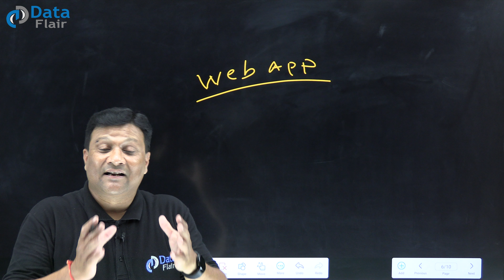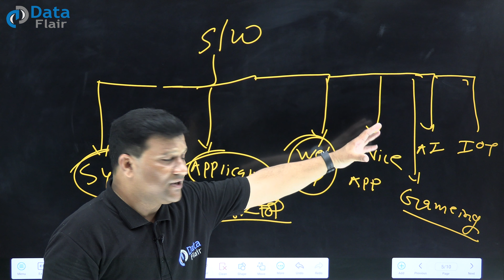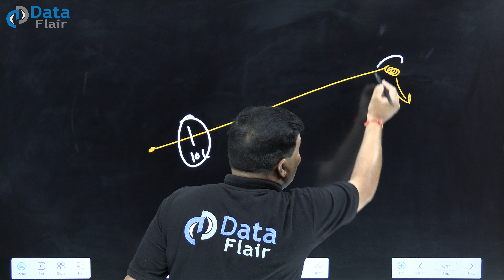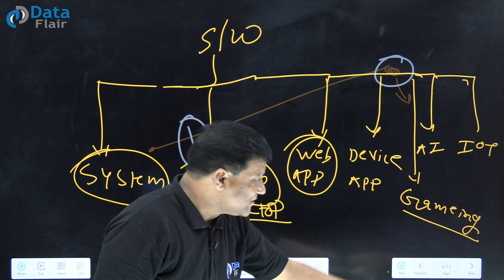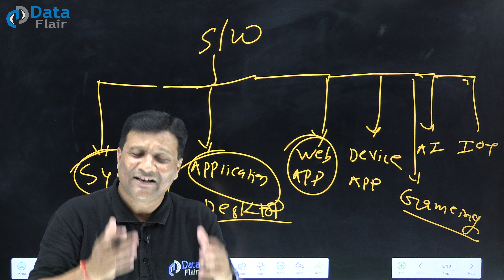How to deal with the pressure of jobs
Learn C++